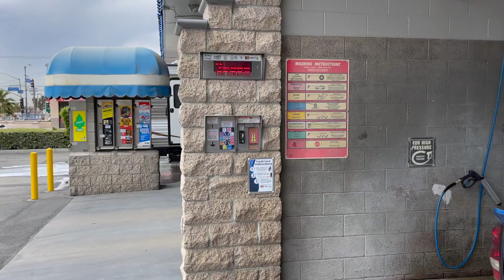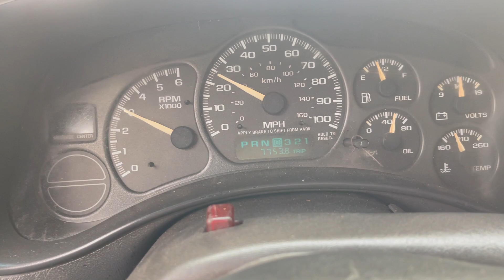I BLEW MY TRANSMISSION **Lokiando Videoshoot**